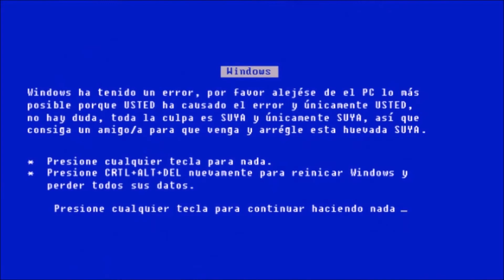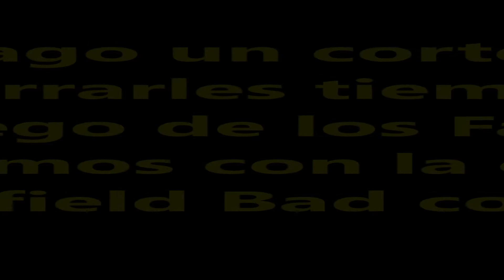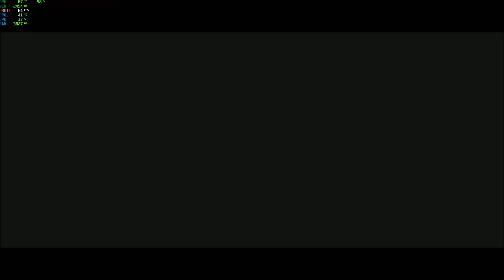BattleField Bad Company 2 misión 4 - Rio arriba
El mundo se encuentra al borde de la Tercera Guerra Mundial, Rusia y Estados Unidos están sumidos en una guerra que amenaza con involucrar a medio mundo, Rusia lleva sus ejércitos hasta Latinoamérica para desde allí dirigirse hacia los Estados Unidos, para así dejar a los Estados Unidos indefensos ante la inminente invasión rusa, además, como si fuera poco, la CIA sospecha que Rusia posee una nueva arma de destrucción masiva así que el pelotón Bad Company es enviado a descubrir esa misteriosa arma.

4 - Río arriba: Mientras siguen avanzando, localizan a Aguirre que es cautivo de los milicianos, Marlowe despeja el campamento desde una posición de francotirador, pero mientras avanzan se topan con trampas de los milicianos, pero logran continuar sin problemas. Siguen avanzando y despejando los campamentos bolivianos, hasta que llegan a una especie de ruinas donde localizan de nuevo a Aguirre, tras destruir un BMP-2 que les bloqueaba el paso, Marlowe dispara al soldado que tenía a Aguirre como rehén. El sargento le da el objeto que les dio Braidwood, Aguirre les explica que ya sabían que el arma que encontraron en Rusia era falsa, les dice, que conectaron con un satélite francés que les llevó a una red militar georgiana, pero que los soviéticos se quedaron con sus informes de inteligencia y que las únicas copias de seguridad que existen están en el satélite.